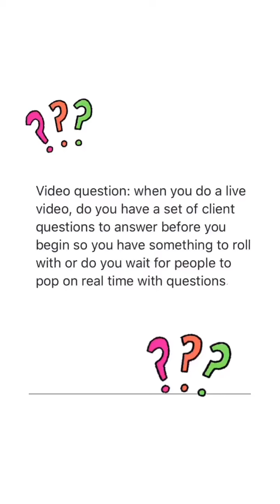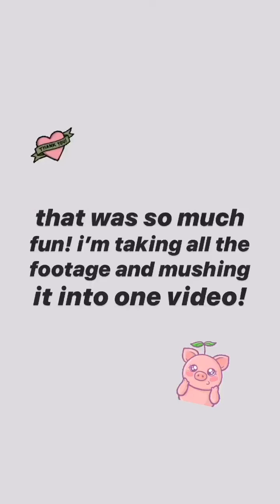What To Say On Video: Part 2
Did you know that the best way to get what you want is to ask for what you want? And that the most effective way to do this for your business is with a call to action?

Asking customers to do what you want them to do plays a huge part in what you should and shouldn’t say on video.

In this two-part video, you’ll learn:

- The different types of videos content
- #1 thing you must avoid in every video
- Plus a live audience Q&A